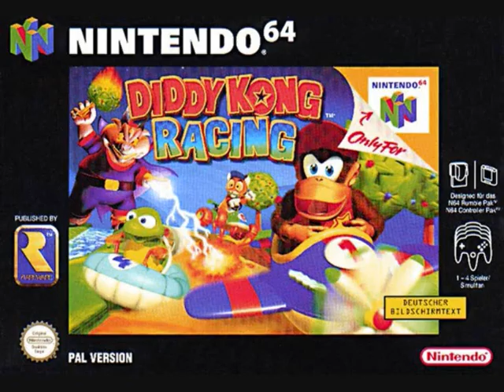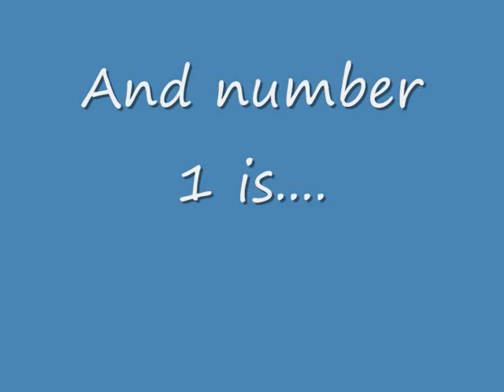Miymoto128's: Top 5 RareWare games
I F king love RareWare they are the best british gaming comp. ever